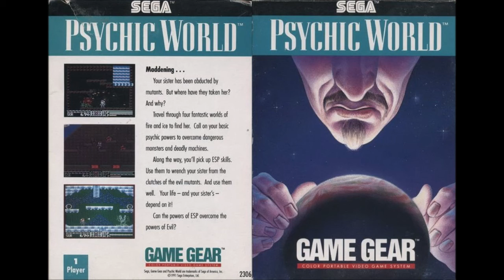Psychic World (Game Gear): 05 - Boss / 06 - Round Clear